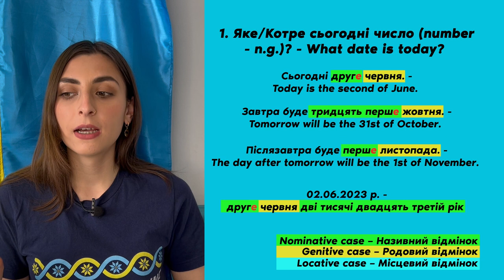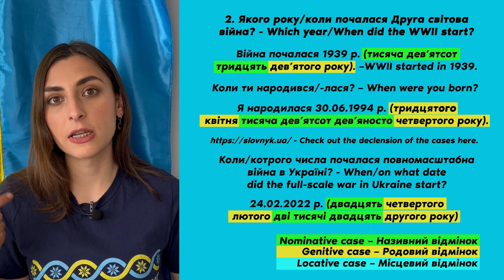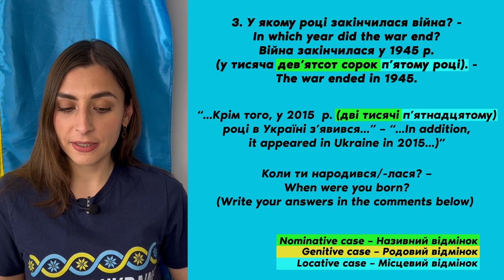How to read the date in the Ukrainian language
Привіт-привіт! In this Ukrainian video lesson, we will learn how to read the date in Ukrainian.

1. Charity foundation of Serhiy Prytula -
- The National Bank of Ukraine has decided to open a special fundraising account to support the Armed Forces of Ukraine
- Support the Ukrainian army: Повертайся Живим / 'Come Back Alive', a Kyiv-based charity, provides Ukraine’s Armed Forces with equipment, software, personal body protection, training, etc
3. Write to your local authorities with a demand for more sanctions against Russia.
4. If you want to support me, you can do it
6. Share this post with your friends on different social media. Don't be silent. Speak up!

Take care,
Inna Sopronchuk